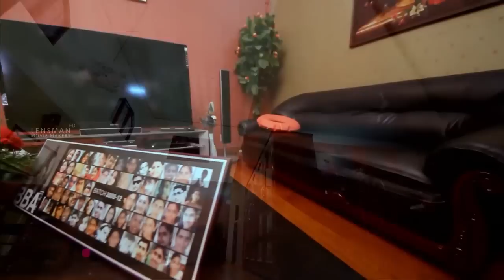MEERA + SHAMIL KERALA WEDDING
CINEMATOGRAPHY : MAHESH - SYAM
EDITOR: SHAH LENSMAN
POST PRODUCTION : LENSMAN MOVIE MAKERS.COCHIN. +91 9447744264